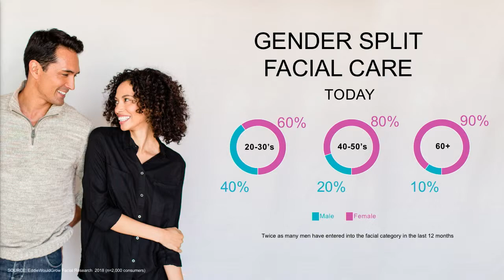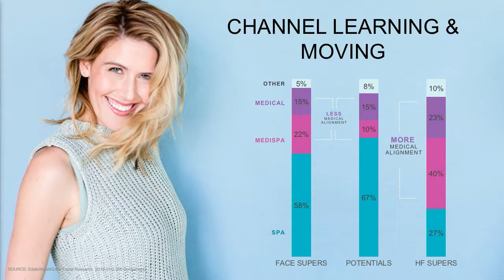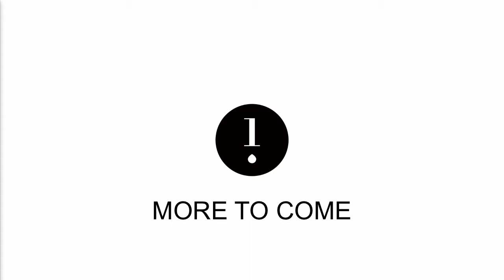HydraFacial | Erin Morisey, VP, Global Partnerships